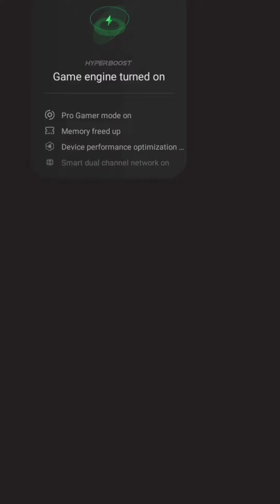Squeezy Girl Gameplay - All Levels Android/iOS Max Levels New Updates Gameplay Levels 620-630